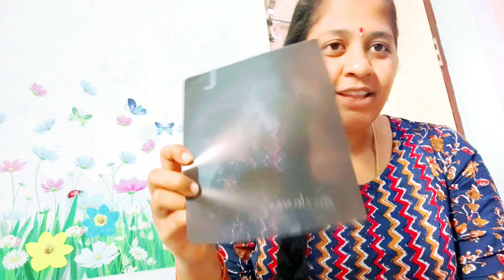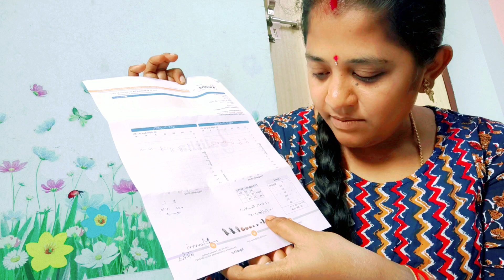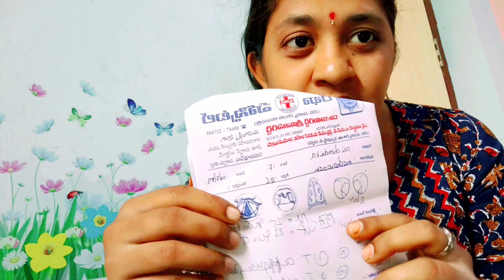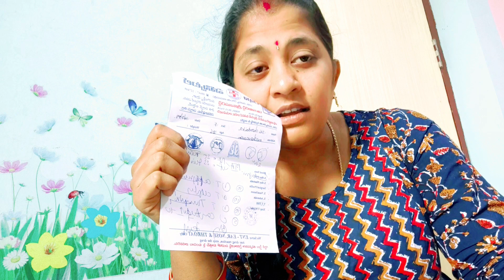అనుకోకుండా హాస్పటల్ కి వెళ్తే అంతా మోసమే. ముందు వెళ్లి చూపించుకోవడం మంచిది అయింది.బిల్లు చూసి షాక్